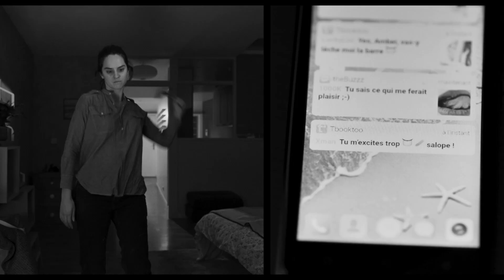PARIGI, 13ARR. (LES OLYMPIADES) di Jacques Audiard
Francesco Crispino di Filmcronache recensisce da Cannes PARIGI, 13ARR. (LES OLYMPIADES) di Jacques Audiard, in concorso